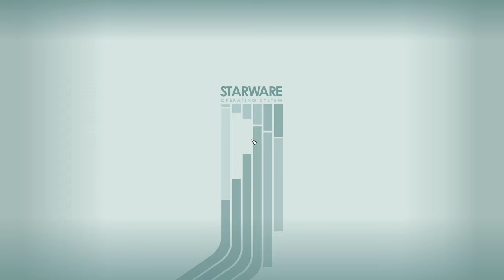Starfield Bounty The Vulture Drake 70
Professor Drake accepts a bounty on behalf of the Freestar Collective to go after the Vulture.